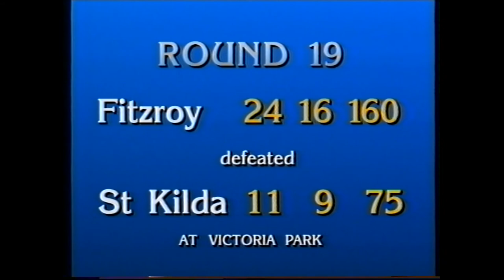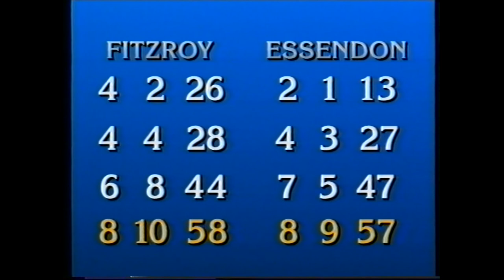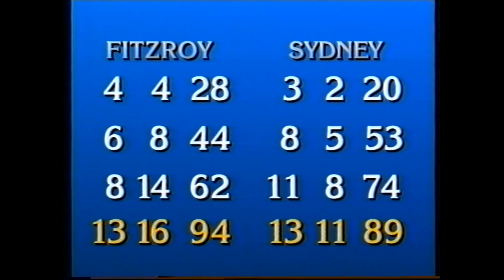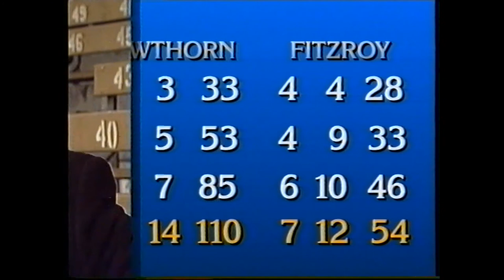Fitzroy Football Club 1986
At Their Best Fitzroy 1986 Season Highlights